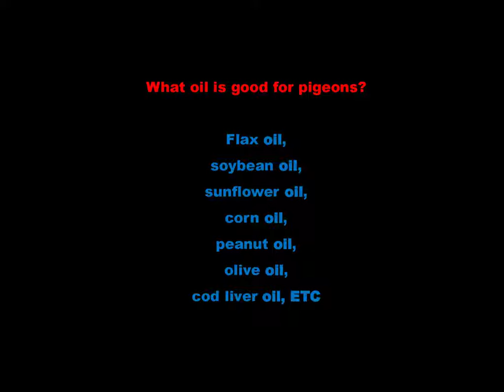DO OILS ARE SAFE OR HARMFUL FOR PIGEONS ? || TOP NOTCH LOFT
HII AMIGOS
THIS VIDEO IS ABOUT VINEGAR THAT HELPS YOUR PIGEON TO STAY HEALTHY AND FIT